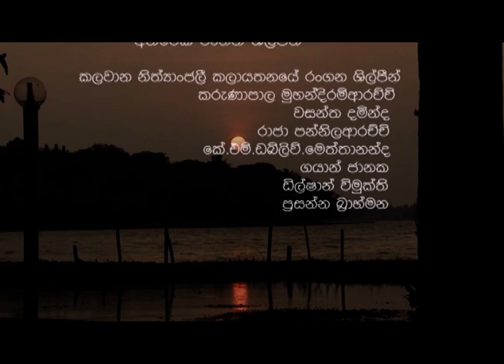Wadiya ralla | වෑදිය රැල්ල | Episode 06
Producer - Newton Widanapathirana
Director -Tisula Deepa Tabawita

Cast-Sampath Sri Roshan,Thisuri Yuwanika,
Kingsley loss,Rebecca Nirmalee,Ajith Lokuge,Udayashantha Liyanage,Udayanthi Kulathunga,Srinal Wedisingha,Susantha chandramali,Rupa Gomez